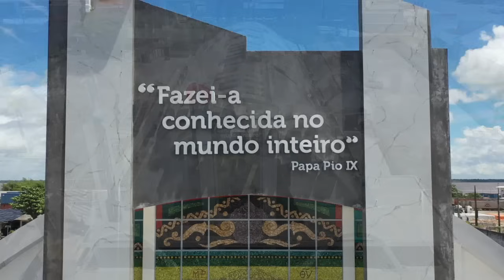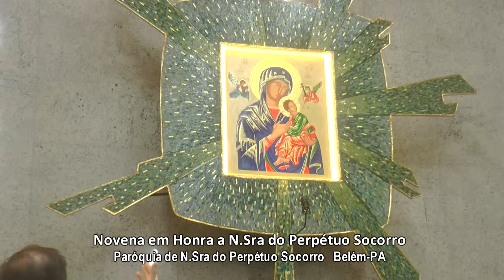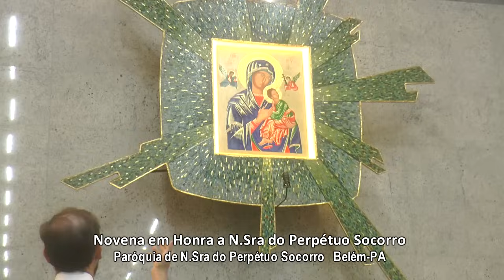NOVENA DE NOSSA SENHORA DO PERPÉTUO SOCORRO DIA 30/01/2024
NOSSA SENHORA DO PERPÉTUO SOCORRO, ROGAI POR NÓS!